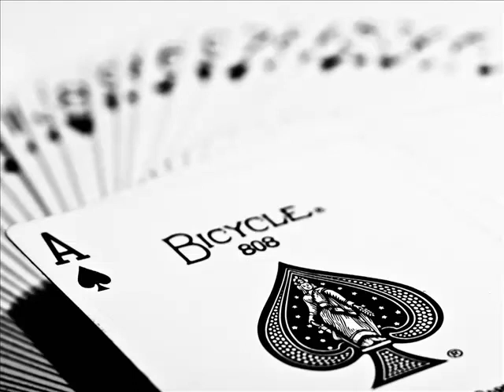poker jazz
good music to play poker